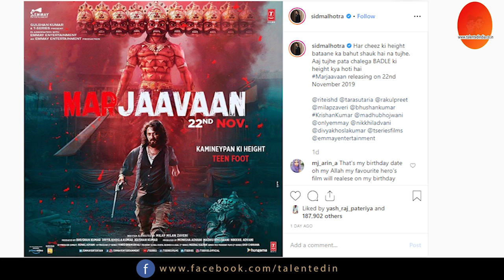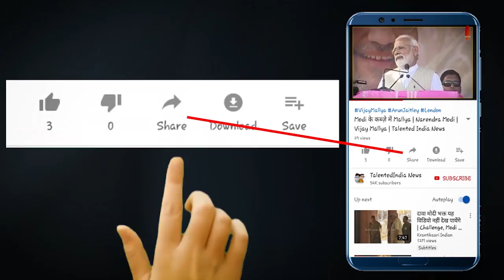IAF Wing Commander Abhinandan पर Film, इस Actor को मिली अनुमति | Bollywood News | बॉलीवुड की खबरें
बॉलीवुड शौकिनों के लिये अब टैलेंटेड इंडिया लेकर आया है बॉलीवुड बुलेटिन। जिसमें आपको मिलेगी हर वो खबर जो आप देखना चाहते हैं तो देखते रहिये,शेयर करते रहिये और सब्सक्राईब भी करते रहें। टेलेंटेड इंडिया की बॉलीवुड बुलेटिन..

बॉलीवुड शौकिनों के लिये अब टैलेंटेड इंडिया लेकर आया है बॉलीवुड बुलेटिन।

जिसमें आपको मिलेगी हर वो खबर जो आप देखना चाहते हैं तो देखते रहिये,शेयर करते रहिये और सब्सक्राईब भी करते रहें। टेलेंटेड इंडिया की बॉलीवुड बुलेटिन..